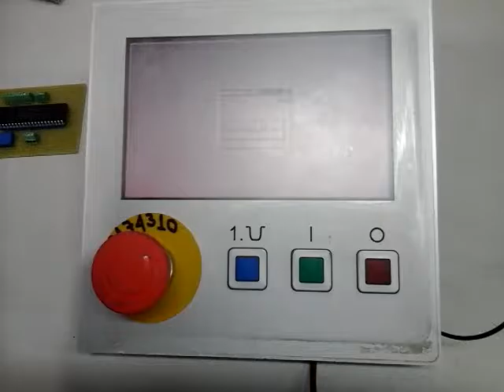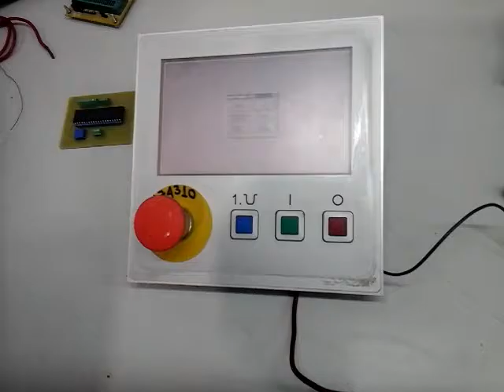CO16110109 SUETRON tipo:81299,500